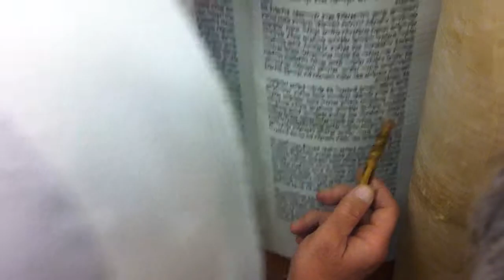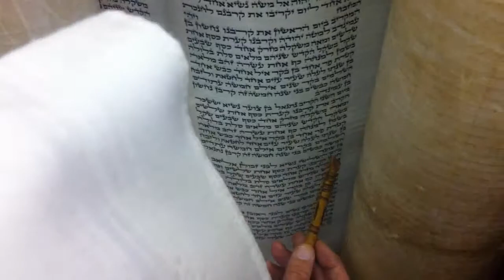הכותל המערבי קריאה בתורה שני של חנוכה